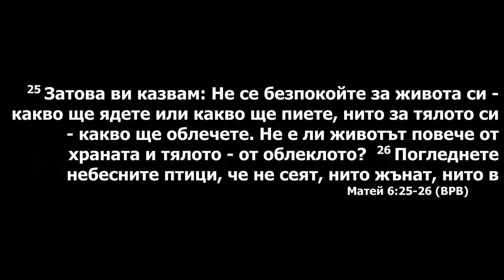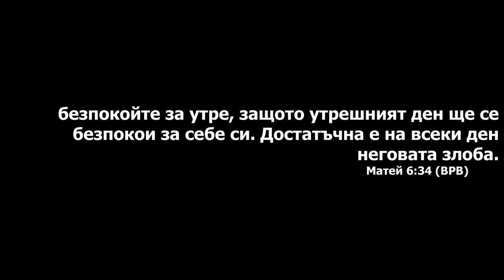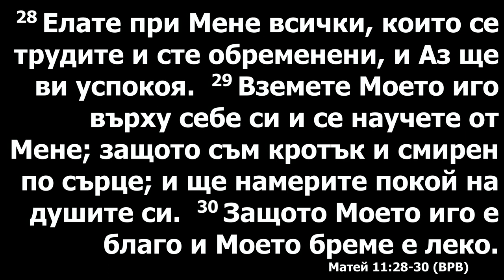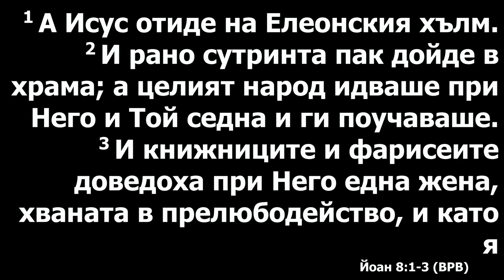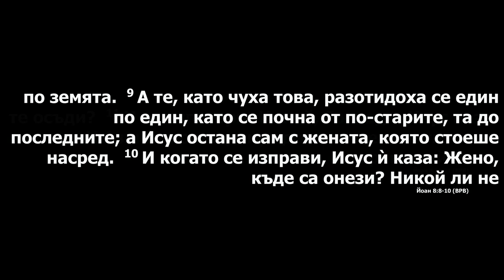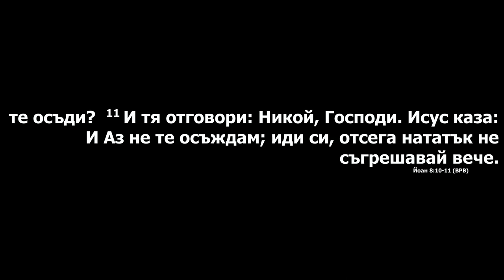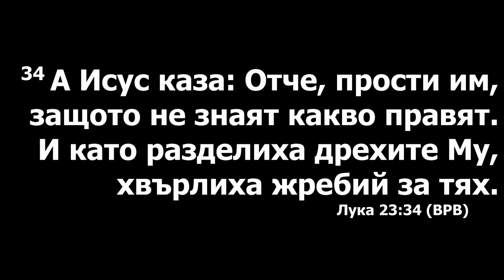Будь сильным как Иисус. Проповедует Роман Плешу